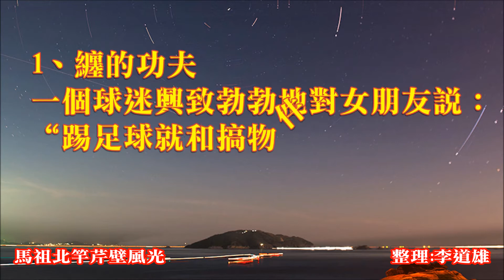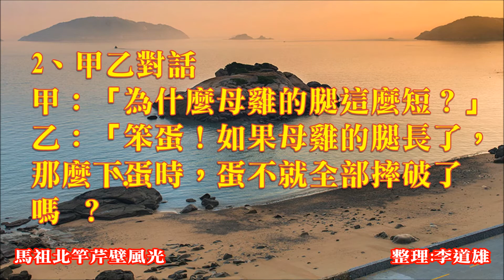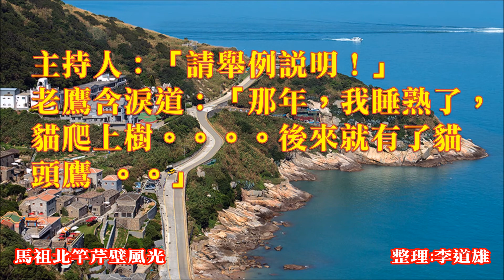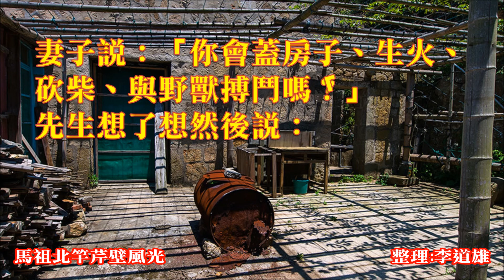網路笑話~笑話掇拾(四十二)